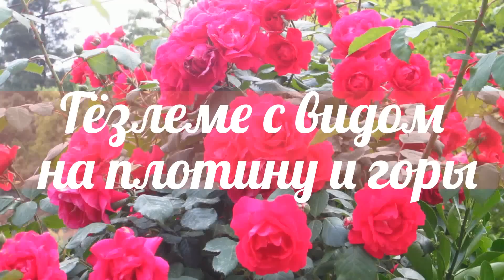ДЫМЧАЙ Виртуальная Прогулка По Апельсиновым Садам, ВЕСНА, Аланья, Турция // Наталья Шенер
Отдых в Турции. Апрель. Любимое место на Дымчай, где мы любим покушать гёзлеме. Ездим мы туда уже более шести лет. Пробовали новые места, но каждый раз возвращались. Особенно удивительно вкусные лепёшки, когда их готовит именно эта милая бабушка, у молодёжи так не получается.

Дымчай, Аланья, Турция.
Antalya, Alanya, Turkey.

Я в instagram: natalya_shener